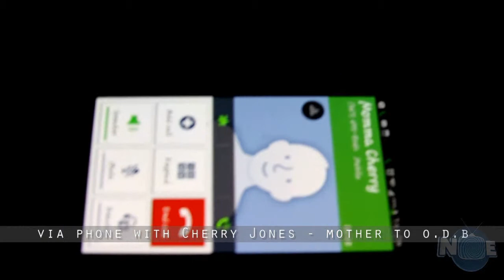NOE TV - 56. ODB Movie Screening Shut Down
NOE gets dropped off in a Ka$h Kab to the Brooklyn Academy of Music, for the screening of "Ol' Dirty Bastard: Platinum Edition." Something went very wrong in the meantime...

with Inteviews from Cherry Jones (Mother to ODB), Sunz of Man's 60 Second Assassin, Wu-Tang Clan's Cappadonna, and RZA via Skype, Kenny Rock, etc.

*Directed, edited and produced by myself, Nicole N.O.E